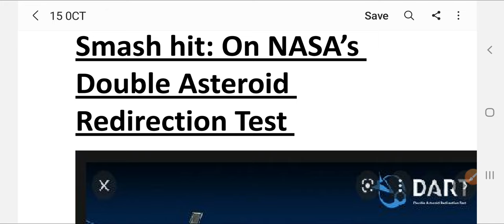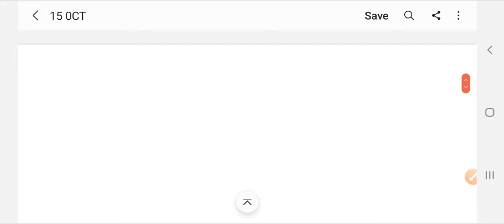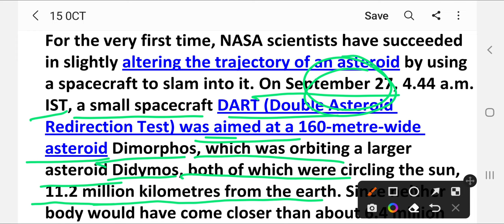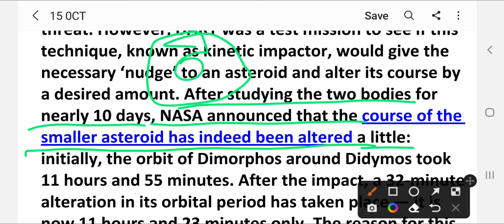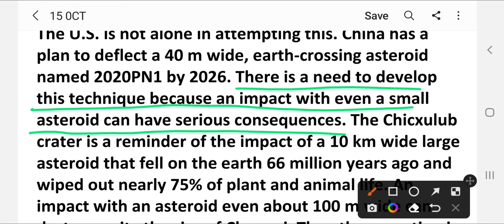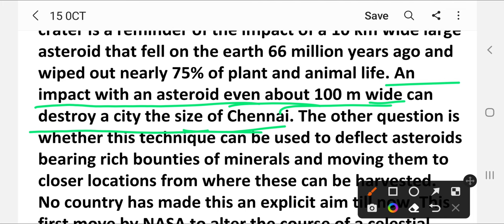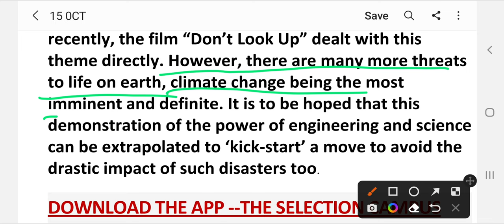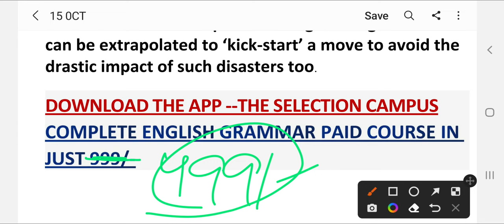The Hindu Editorial Analysis | The Hindu Newspaper Today | 15 October 2022 | Smash hit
The Hindu Editorial Analysis | The Hindu Newspaper Today | 15 October | Dangerous spiral

The Hindu Editorial Today | 15 october 2022| The Hindu Editorial analysis| Smash hit

FOR BUYING ONLINE COURSE CALL -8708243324 /

This is an educational channel where you can put any kind of doubts related to study

english with rohitmarwaha
rohit marwaha english classes

the hindu editorial,the hindu daily news analysis ,the hindu,the hindu ed